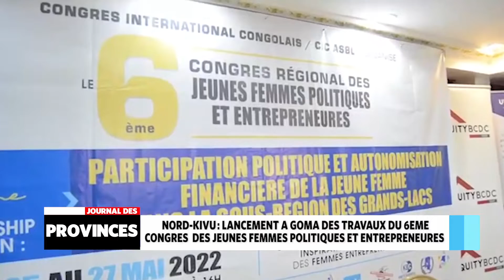Goma: Lancement des travaux du 6ème congrès des jeunes femmes politiques et entrepreneures